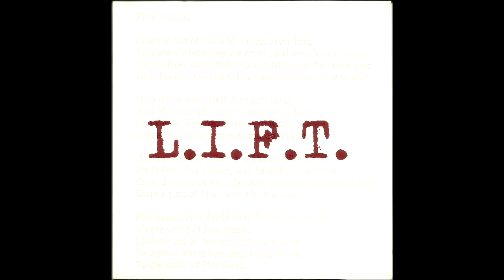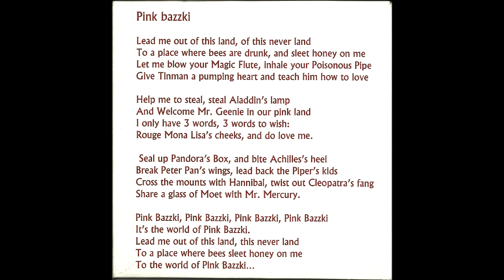L.I.F.T. - Pink Bazzki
L.I.F.T. - Demo - 2011
Csaba Szatvari - Guitars,
Robert Kanyadi - Drums,
Istvan Jakab - Bass,
Puiu Barnutiu - Keyboards,
Imre Szakacs O. - Vocal